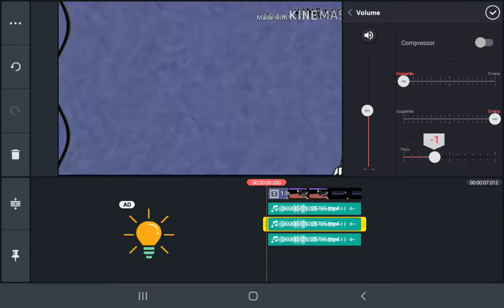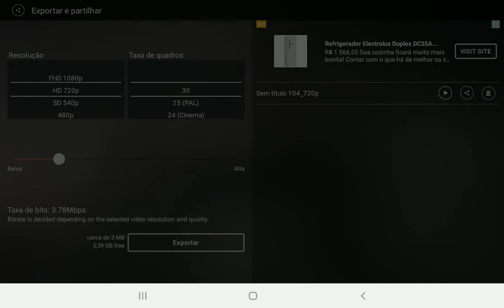How to make G major 60